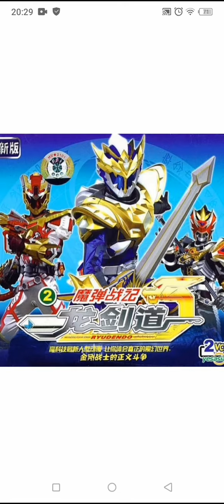Best Ryukendo Photos | SLIDESHOW | TASEEN PLAYS